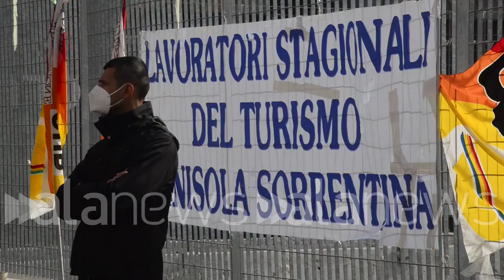Napoli, Cub in piazza: "Ammortizzatori sociali seri e reddito minimo per tutti"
Presidio davanti la Prefettura di Napoli

 (Napoli). "Siamo qua per dire no al governo Draghi. Riteniamo che questo governo sia nato solo per spartire soldi mentre ancora nessuno pensa alla tutela dei lavoratori. Qui in piazza ci sono una serie di lavoratori che sono ormai da un anno senza reddito e saranno fuori dal mondo del lavoro anche per il prossimo anno. Servono ammortizzatori sociali seri ed un reddito minimo per tutti. Andremo a dire questo al Prefetto di Napoli". Così Marcelo Amendola, segretario nazionale Cub, durante il presidio di protesta all'esterno della Prefettura di Napoli (Luca Leva/alanews)